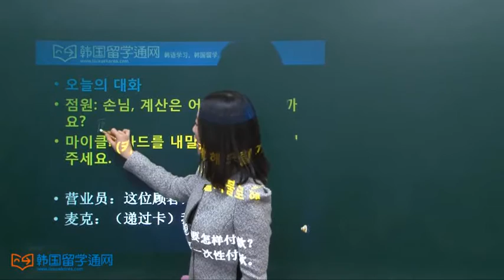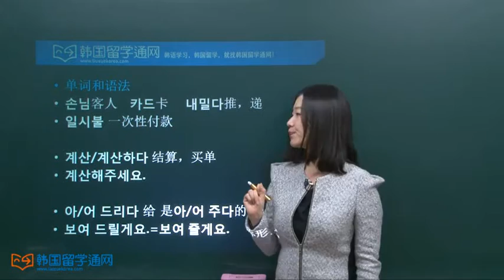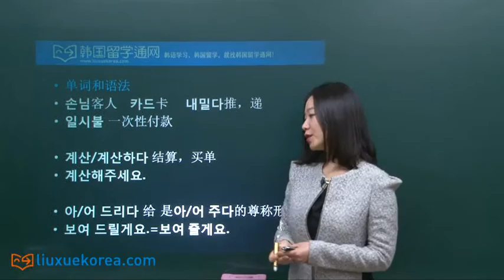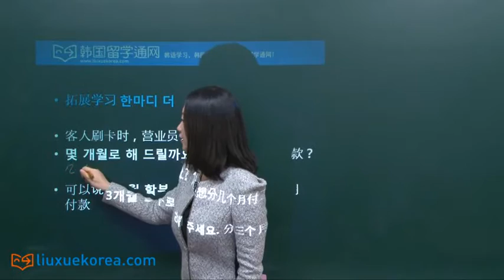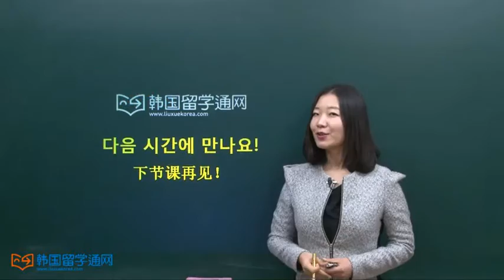★韩国语★Learn Korean★每日一句学韩语[1] 21课时 일시불로 해 주세요. 我要一次性付款。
每日一句学韩语[1] 21课时 일시불로 해 주세요.  我要一次性付款。

오늘의 한마디 21 想刷卡时一次性结算时应该怎么说呢？

오늘의 대화
점원: 손님, 계산은 어떻게 해 드릴까요?
마이클: (카드를 내밀며) 일시불로 해주세요.

营业员：这位顾客，您要怎样付款？
麦克：（递过卡）我要一次性付款。

单词和语法
손님客人   카드卡    내밀다推，递
일시불 一次性付款

계산/계산하다 结算，买单
계산해주세요.

아/어 드리다 给 是아/어 주다的尊称形式
보여 드릴게요.=보여 줄게요.

拓展学习 한마디 더

客人刷卡时，营业员会问
몇 개월로 해 드릴까요? 您想分几个月付款？

可以说 3개월 할부로 해 주세요. 分三个月付款

다음 시간에 만나요!
下节课再见！